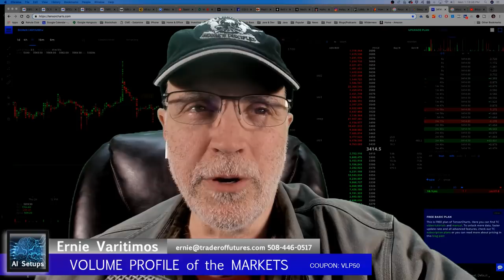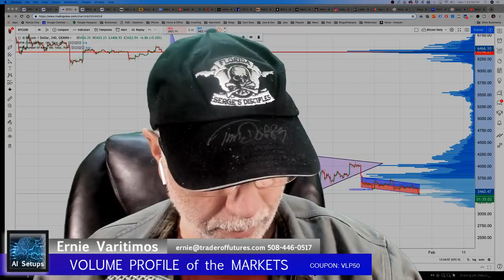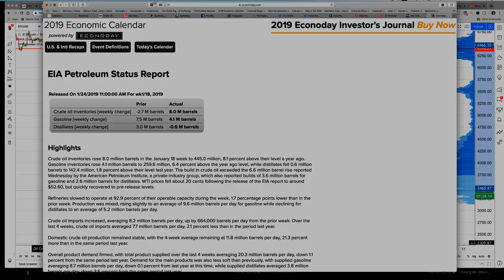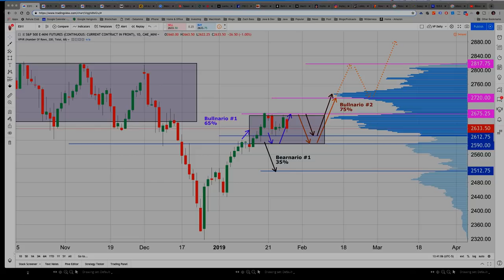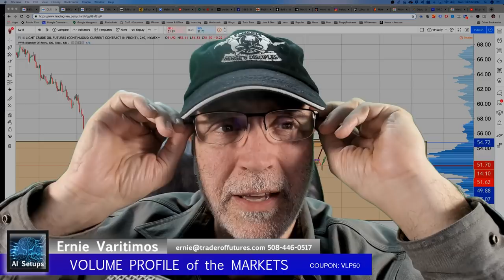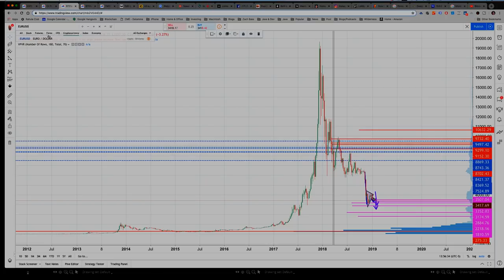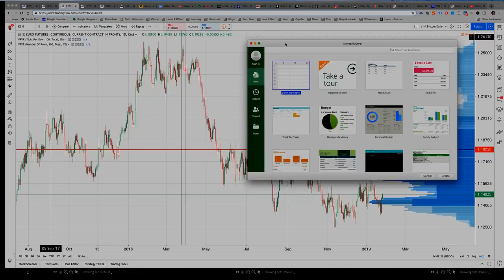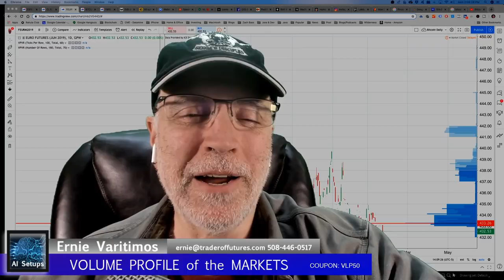Market Analysis with Volume Profile - Monday Jan 28th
Volume Profile Course - 5 Star Rating

My views often take an irreverent tone, but are reasoned and logical...always look to engage in creative and constructive conflict, because that's what trust is built upon.